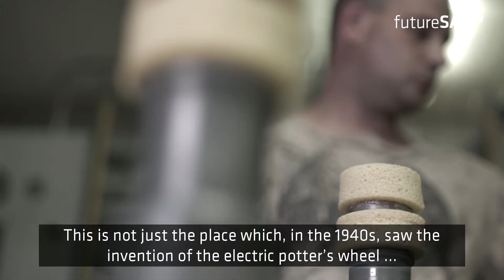Sächsischen Staatspreises für Innovation 2017 SAXONIA Feinsteinzeug Manufaktur OHG (EN)